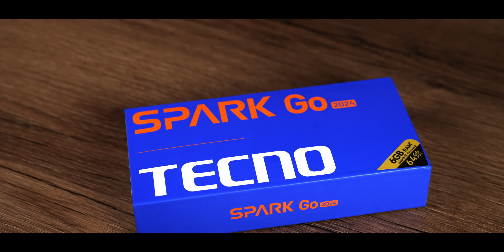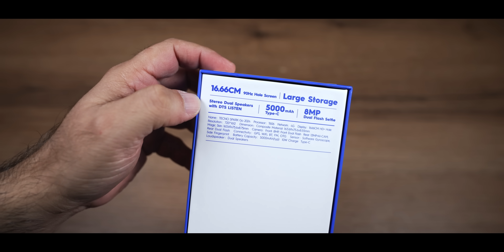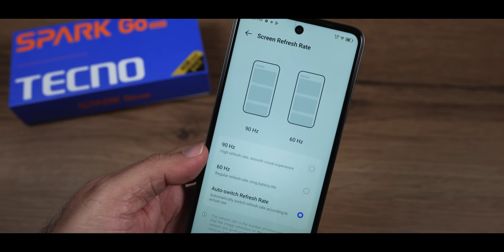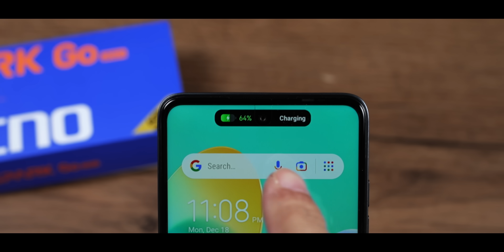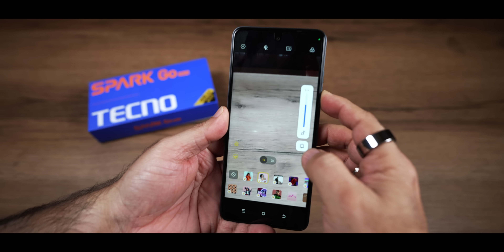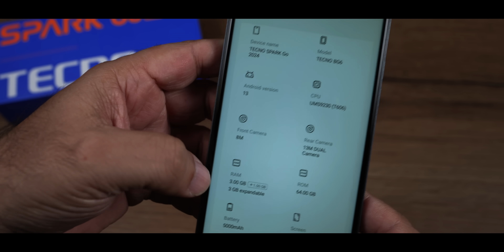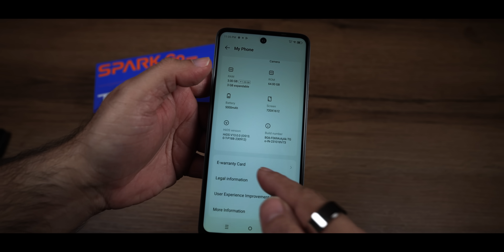Tecno Spark Go 2024 - The budget smartphone with premium features from Rs. 5999*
The Tecno Spark Go 2024 is priced at around Rs. 5999 with offers but what makes this more interesting is for this price this handset comes packed with 6.56" dot in display with 90Hz refresh rate, plus dynamic port notification, side finger print sensor and segment first to feature dual speakers.

Offline market offers through pine labs

Price:
6699 for 6GB+64GB – after discount 5999
6999 for 8GB+64GB – after discount 6499